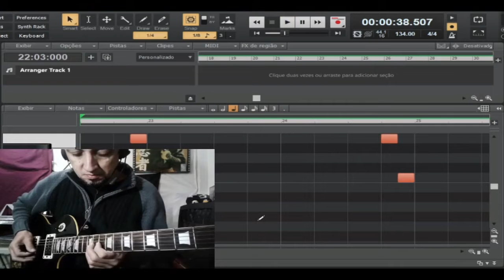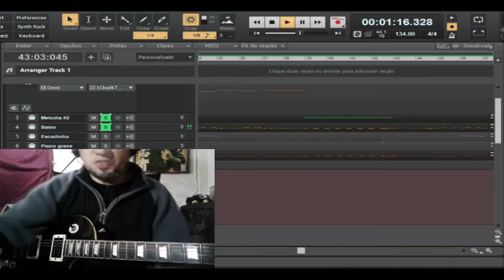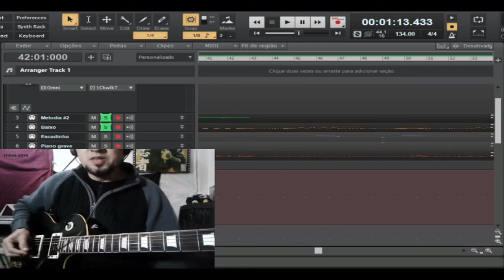[ PT-BR ] Making of Marble Zone (Sonic The Hedgehog) VGMasters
Making of do cover, para aqueles que querem seguir nossos trabalhos um pouquinho mais de perto. Os Making Ofs da VGMasters trazem curiosidades diversas e registros dos nossos momentos em meio à produção.

Índice:
0:00 - GuitarDreamer
6:15 - Tribbiani
17:03 - AndMarks